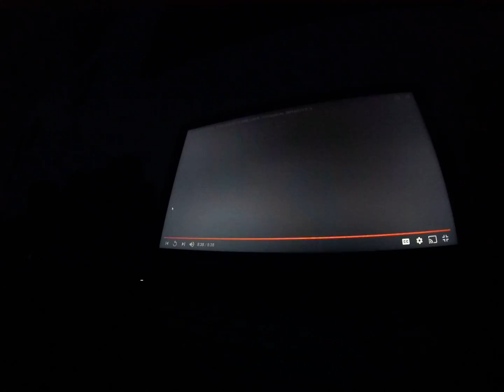YAW WELL NOT BELIVE WHAT I FOUND ON MY HERO 5 !!! by carl kish 3rd...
TALK ABOUT ERRIE !!! I BO-LEAVE I FOUND - !!! -  MY GHOST -  FROM THE PAST ...